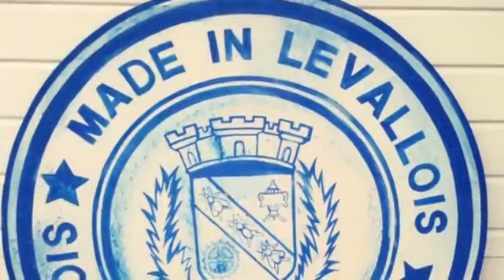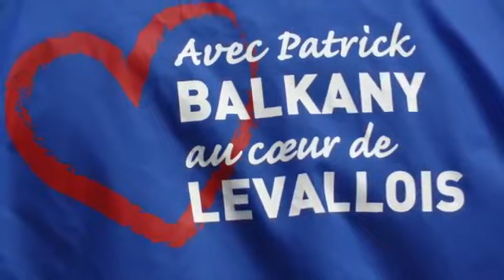Une chanson à la gloire de PATRICK BALKANY fait frémir les socialistes !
Gloire à Patoche !

Une histoire qui recommence
Un sourire quand on y pense
On est là tous ensemble,
tous à la permanence,
Pour une nouvelle échéance
Levallois c’est ta vision
Une vie de passion et d’ambition
On s’y retrouve auteurs et ce n’est pas par hasard
Nous on aime cette histoire
Et 30 ans d’aventures et 30 ans de combats
A jamais il n’oublia
Tu es de ma famille
De mon ordre et de mon rang
Celle que j’ai choisi, celle que je ressent
Dans cette armée de simple gens
Bien plus que celle du sang
Des poignées de secondes dans cet étrange monde
Qui te protègent si longtemps
Malgré la pluie et puis le froid
Ces collages, ces nuits de tractage
On s’en fout on y va on sait qu’ca vaut le coup
Pour vous on est prêt à tout
Tu as l’âme d’un conquérant
En un instant on se comprend
On baissera jamais les bras et tu ne tomberas pas
Parce qu’on a trop besoin de toi
On se sert dans les bras, un larme qu’on n’voit pas
Si content d’être tous là